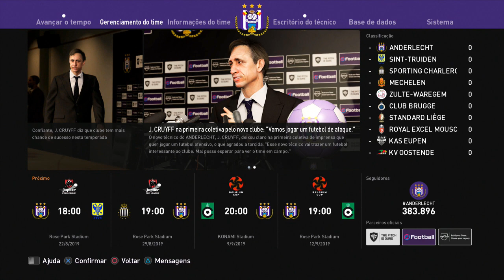5 JOVENS PROMESSAS pra Master League do PES 2020!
Hoje trazemos um TOP 5 diferente, com as 5 JOVENS PROMESSAS pra MASTER LEAGUE do PES 2020!

ENTRE EM CONTATO COM A GENTE:

Cadastre agora!